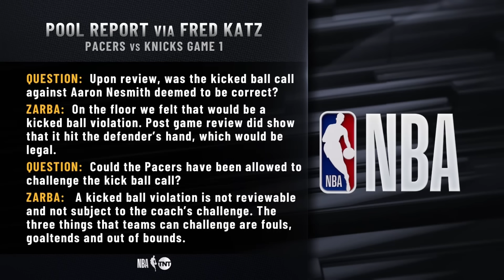Inside the NBA Reacts to Knicks vs. Pacers Game 1 Ending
Charles Barkley, Shaq, Kenny Smith, and Ernie Johnson react to the Knicks vs. Pacers controversial finish in Game 1 of their NBA Playoff series.